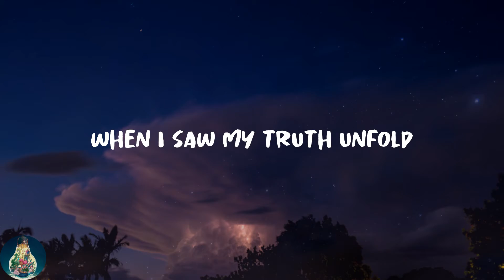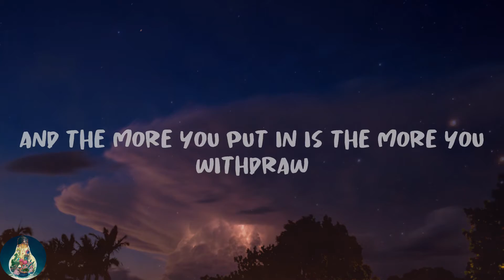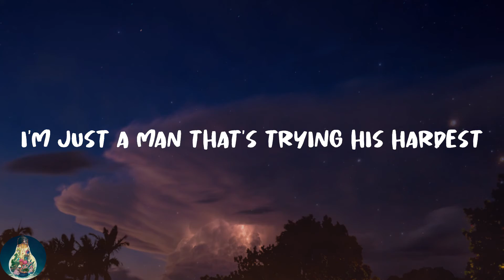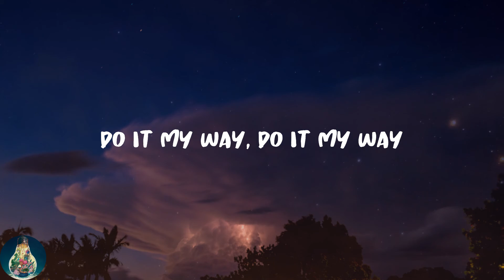Bonelang - The Fox And The Hound (Lyrics)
❣️Lyrics:
Swing low like a gold-plated crucifix
Holy heart hang Christ on a Cuban link
Do it my way, do it my way
Blood in my veins
The Messiah is alive you can hear Her in my—
I've been carving at this marble stone
Like Michelangelo
Since I was ten years old
And I was almost at the end of my wits
When I saw my truth unfold
I was twenty-five years old
Had that quarter century glow
Safe and sound
Fox and the hound
What you gonna say to me now?
Ace with the crown
Eyes straight, straight to the ground
’Cause I missed my life aiming straight for the crown
The higher the climb is the greater the fall
The stiffer the drink is the deeper you sleep
And the more you put in is the more you withdraw
And the more things blur is the clearer I dream
Rely on me like the words of a Saint
And nothing kills quicker than the burden of hate
The circle of time is the curve of your faith
It's pretty abstract but I fuck with the shape
Loch Ness monster, horns and a cape
Flames of fury and the Devils' face
And once you’ve conquered all that credulous rage
The world ends 'cause you were four minutes late, goin'
I was in a hurry, skipped the journey
Let life slip by aiming straight for the crown
Let life slip by—
Shoulda left a long time ago
It's like five below
This city's fuckin' brick-ass cold
Safe and sound
Got lost in the web of the nexus
Aligns and connects us
Mind, body, and a Lexus
Pray for a little more excess (Flex this)
Rhyme with a little hidden message (Restless)
Mind the begs for a message (Message)
I’m not a Saint nor a hero (Bet this)
I’m just a man with a passion vested
I'm just a man with a drink and a set-list
I’m just a man like Ziggy Stardust
I'm just a man that got lost in a sentence
I'm just a man that's trying his hardest
I’m not a man with a grandiose message
Safe and sound